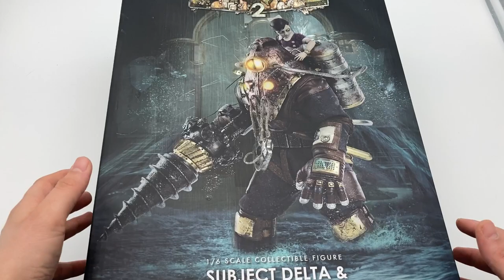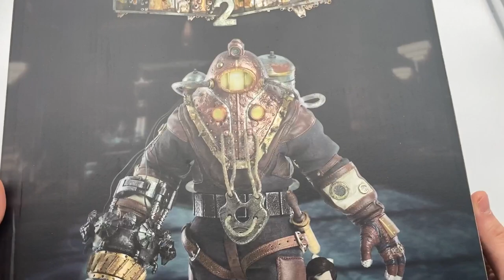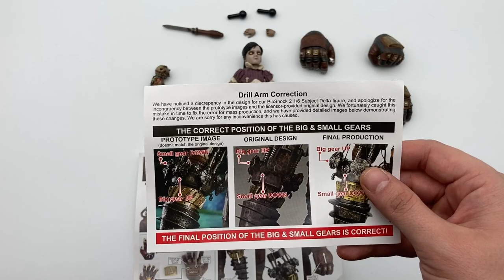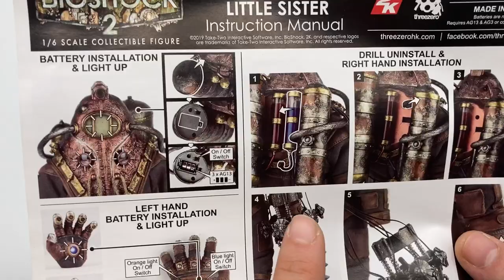PROJECT DELTA - BIOSHOCK - THREEZERO 1/6 SCALE REVIEW & UNBOXING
Bonjour à toutes et à tous et bienvenue sur ma chaîne !